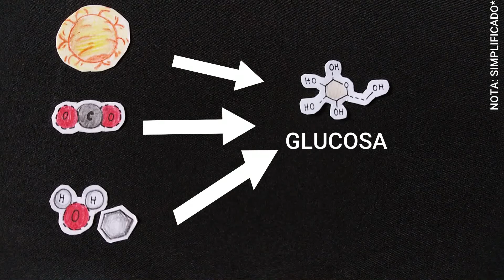Fotosintesis & Respiracion celular explicadas